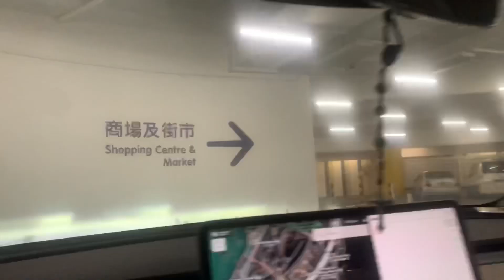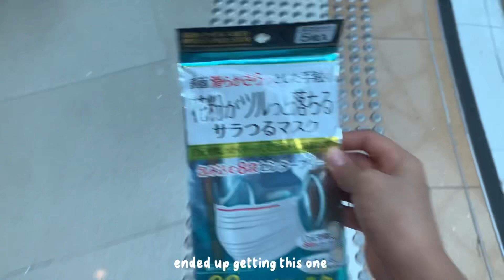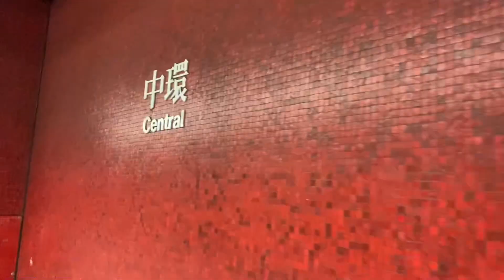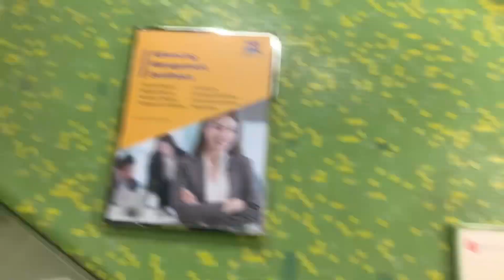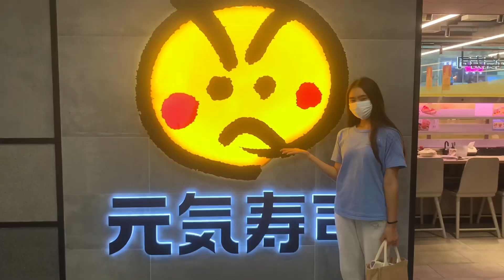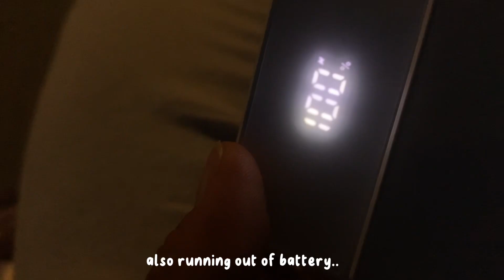Saturday vlog: Traveling, Getting New Pointe Shoes, Dinner with Friends 🚊🩰🍱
Hi everyone! This is my first post in a looong while.. Sorry for making you wait that long 😅 Hope you enjoy the video! 🥰

Music used 🎶 :

• Oneul - Kaya Toast
• shushubobo - “Let’s go 곰돌이”
• shushubobo - “ coffee time “
• xhiew😗 - “exterminate”
• shushubobo - “ rainy song “
• Bgm President - Cuban Sandwich